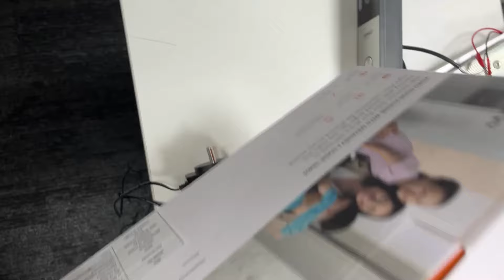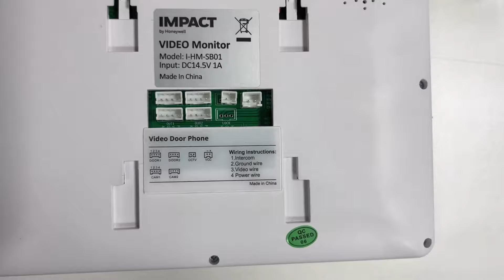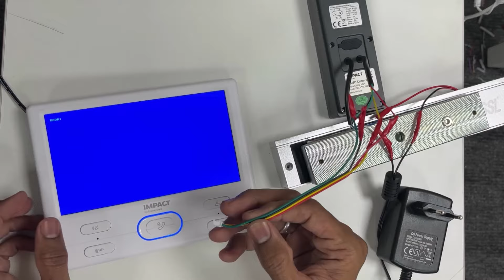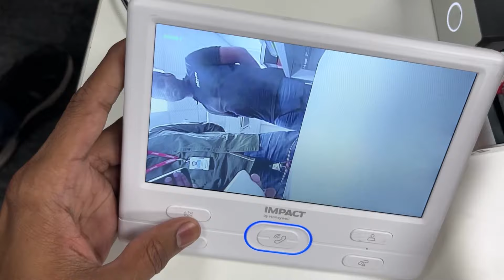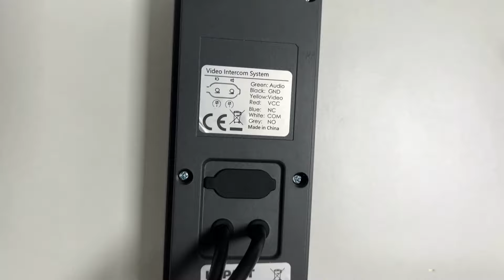IMPACT By Honeywell VDP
In this video you will get the information about
1) Product Unboxing
2) Technical Specifications
3) Product Connection
4) VDP Connectivity with EML